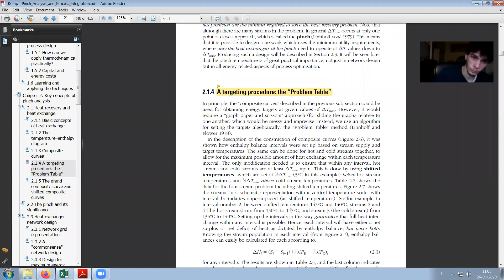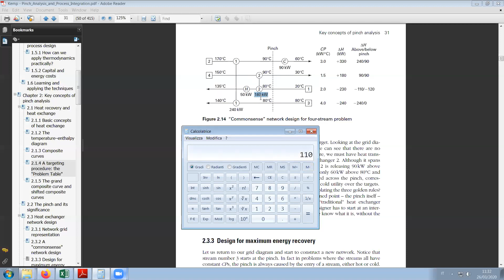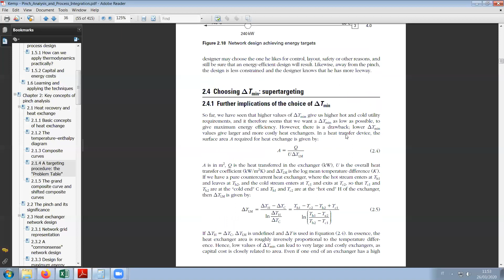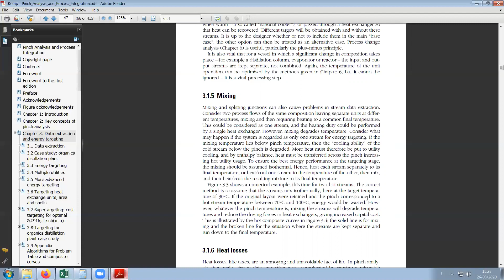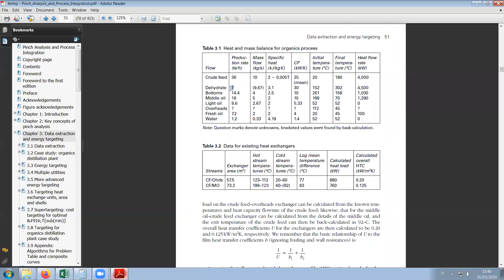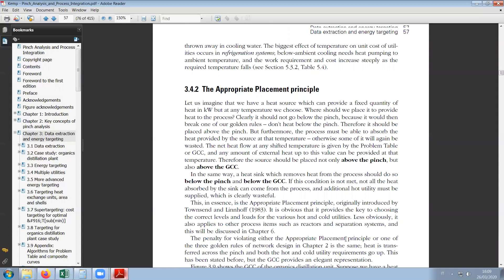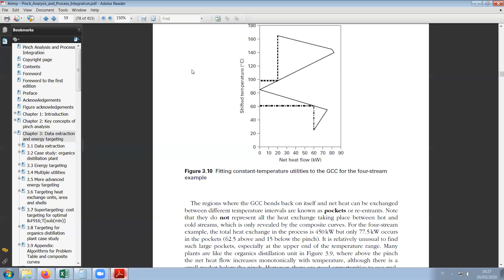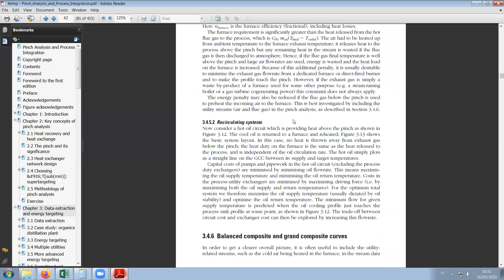Le basi della Pinch Analysis 2/4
Breve revisione dei concetti base della Pinch Analysis.

REFERENCES:
I. C. Kemp, "Pinch Analysis and Process Integration" II ed., Butterworth-Heinemann, Oxford 2007.